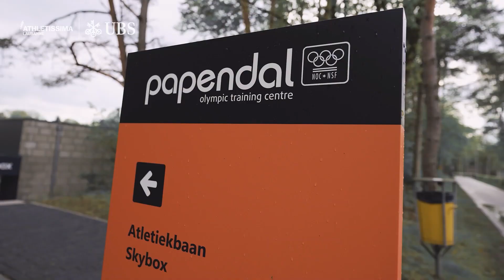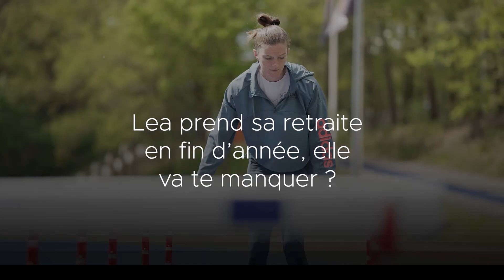Lea Sprunger & Ajla del Ponte - Athletissima 2021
Lea Sprunger et Ajla Del Ponte sont deux championnes européennes qui s'entrainent ensemble en Hollande à Papendal 🤩  Nos ambassadrices nous racontent tout sur leur relation dans cette vidéo✨!

Rendez-vous le 26 août à Athletissima pour les voir performer !